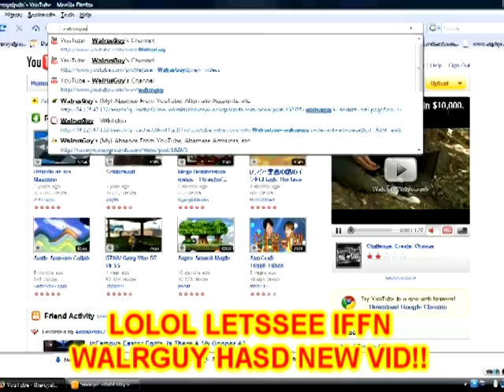Bill's reaction to Walrusguy's account closing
Wow, how the interwebz news travels slowly for me.

This is to not to insult anyone on the subject of walrusguy, but if I had anything to say, I will miss his youtube presence, not as a popular individual, but someone who was simply funny, because I authentically thought he was funny.

Any comments deemed useless will be deleted.